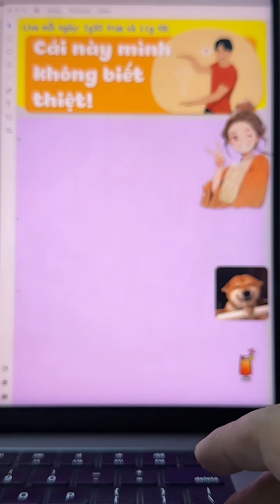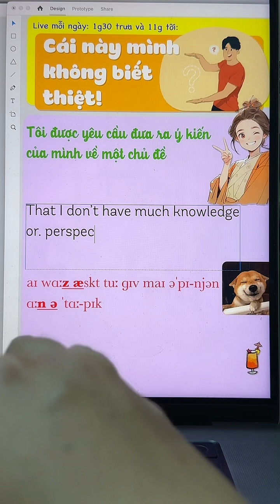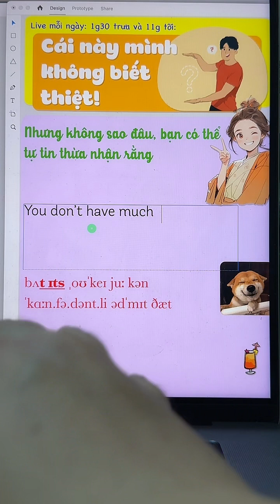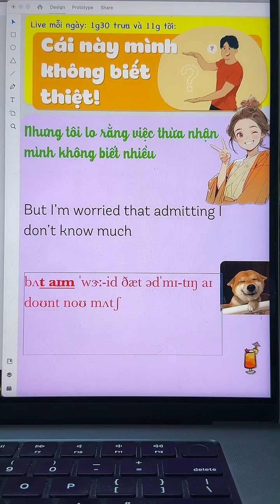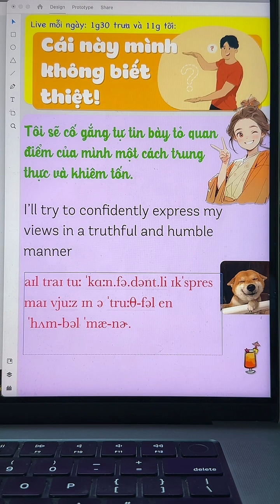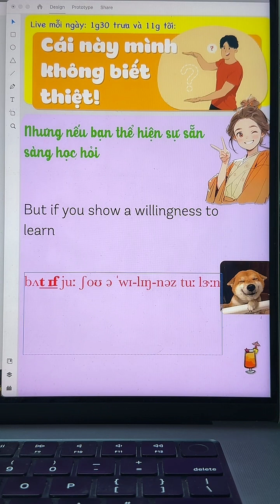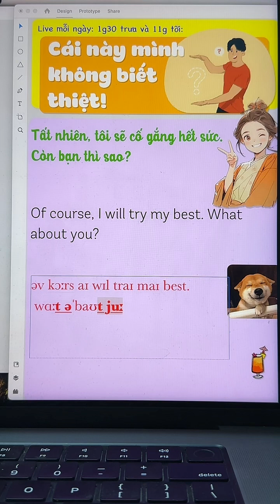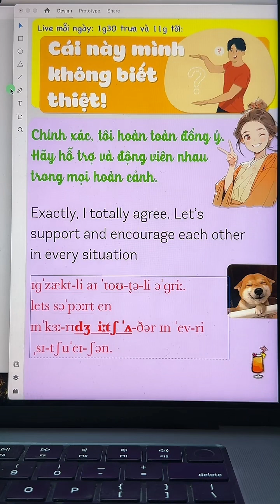Tập luyện tiếng anh giao tiếp - Cái này mình không biết thiệt